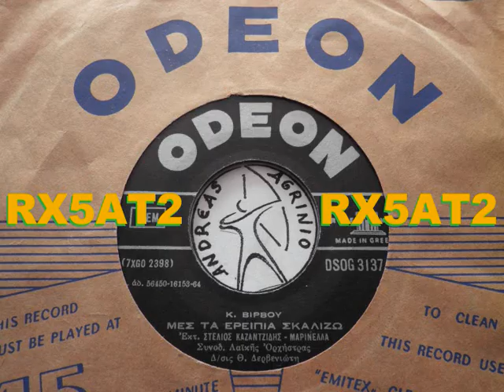ΜΕΣ'ΤΑ ΕΡΗΠΙΑ ΣΚΑΛΙΖΩ - ΣΤ.ΚΑΖΑΝΤΖΙΔΗΣ- ΜΑΡΙΝΕΛΛΑ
ΣΤΕΛΙΟΣ ΚΑΖΑΝΤΖΙΔΗΣ--ΜΕΣ'ΤΑ ΕΡΗΠΙΑ ΣΚΑΛΙΖΩ  (ANDREAS TOXOTIS)